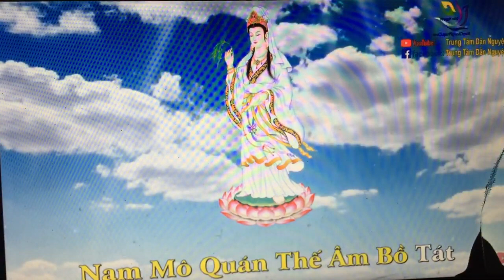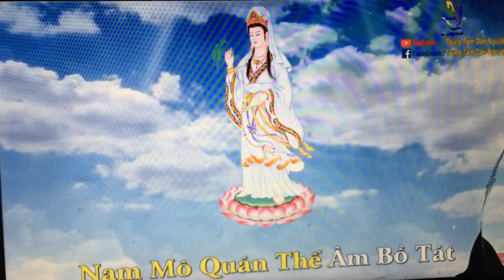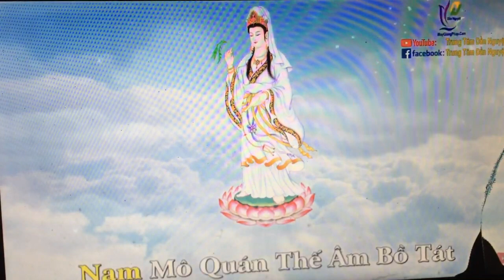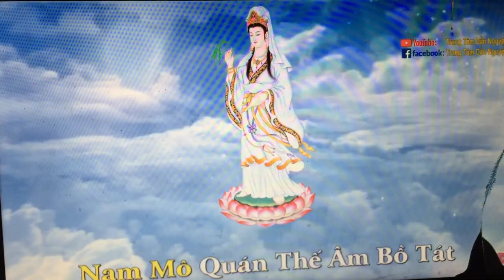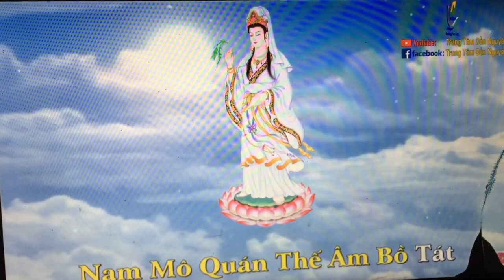Budha Nam Mo Quan The Am Bo Tat 40 phut 12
GAME REVIEW SUB ME
- game review, asian food and travel, fish tank, kid toy